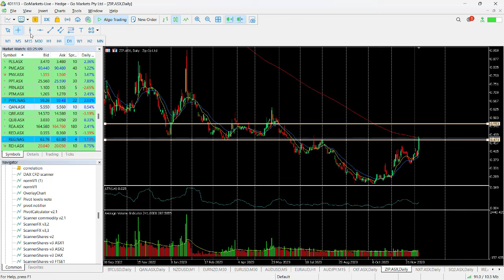ASX Chart of the day - ZIP - Shaping up for a significant move higher?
Zip Co Limited (ZIP) offers point of sale credit and payments to customers and providing integrated retail finance solutions to merchants, both online and in store. Established in 2013, the Group is headquartered in Sydney, Australia with operations spanning 9 countries around the world providing services in Australia, Canada, Czech Republic, New Zealand, Poland, Saudi Arabia, South Africa, UAE, and the United States.

Melbourne.